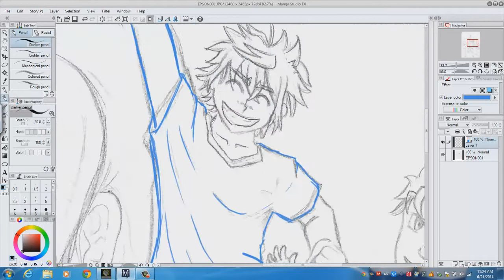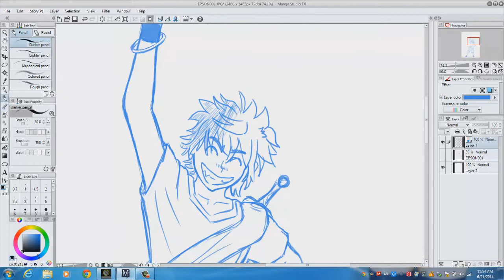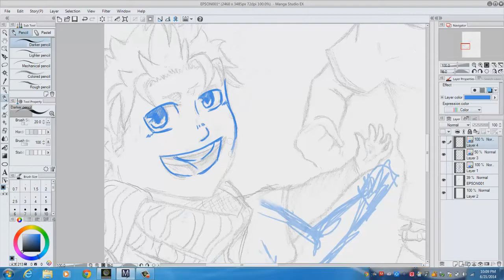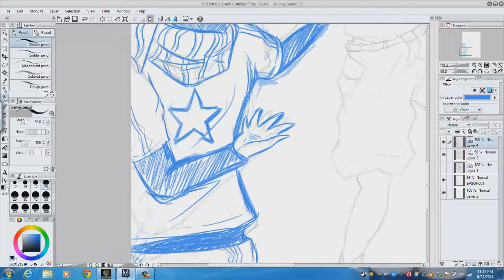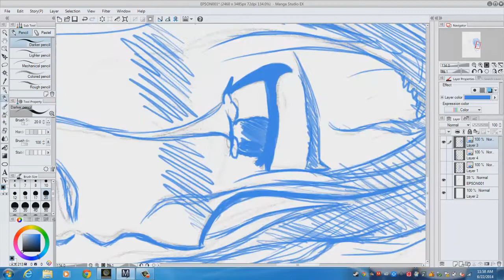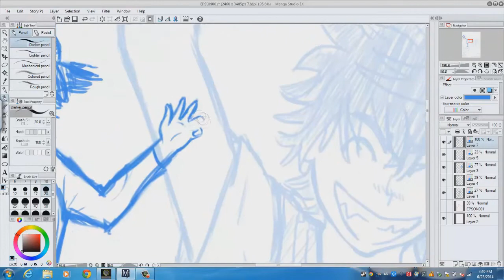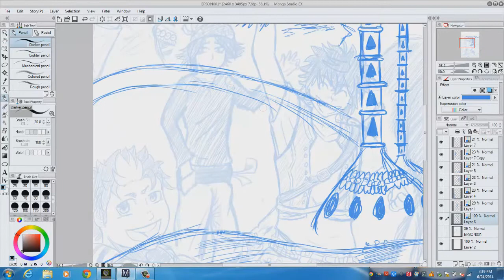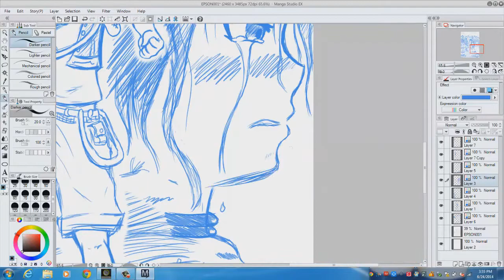【OLD】 Tale of a Hero- Volume 1 Cover- Sketch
READ TALE OF A HERO HERE-
Finally I can get out an episode of me drawing my manga!
My manga is called Tale of a Hero, and this is the Volume 1 front cover. I know I'm going to need a back to it, and I'm working on that, but for right now this is what I got; a nice first sketch!

If you were wondering what I was using to make this video happen, I used Camstasia Studio 8 to record my Laptop, the Manga Studio 5 EX software, and my (new) Wacom Cintiq Companion Hybrid tablet to draw, and Sony Vegas Pro 12.0 to edit my footage.

All music is for adverticing purposes only, ***NO COPYRIGHT INFINGMENT INTENDED***
Epic Ocestral Adventure Music - Chose
Rameses B Memoirs
Last Dawn
EpicAction - Ancient Heros
Without Limits